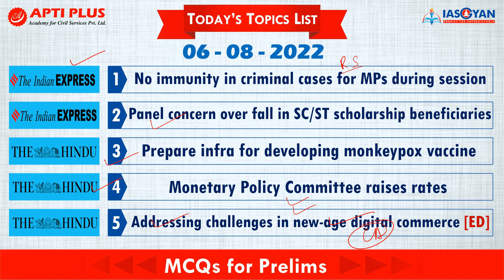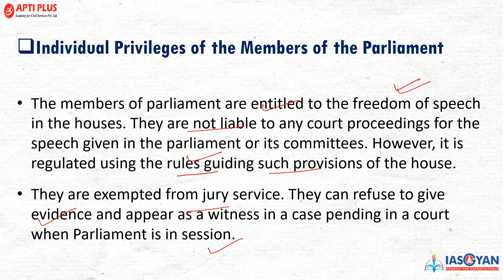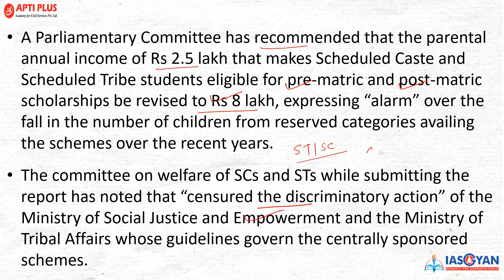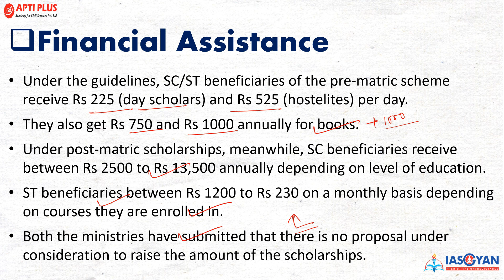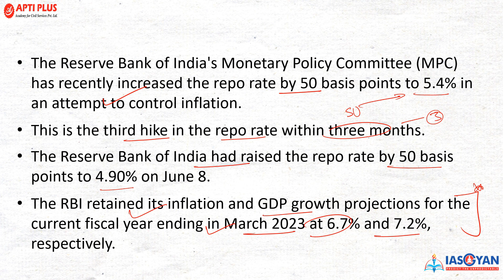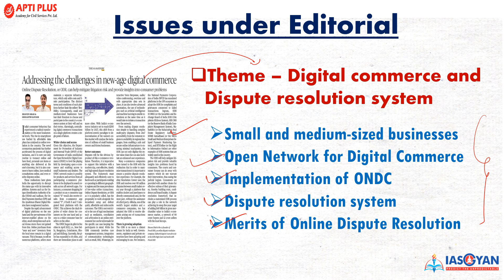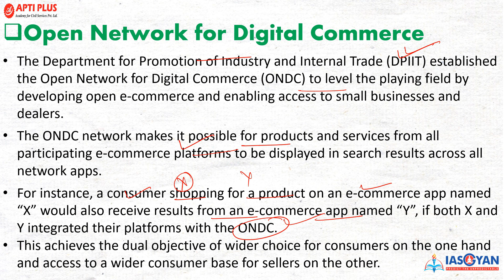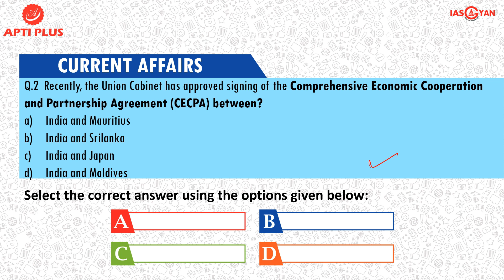DAILY NEWS ANALYSIS 06 AUGUST 2022{No immunity from arrest in criminal cases for MPs during session}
No immunity from arrest in criminal cases for MPs during session

Recently, the Rajya Sabha Chairman clarified in the House that members of parliament do not enjoy any immunity from arrest in criminal cases when the House is in session and cannot avoid summons issued by law enforcement agencies.